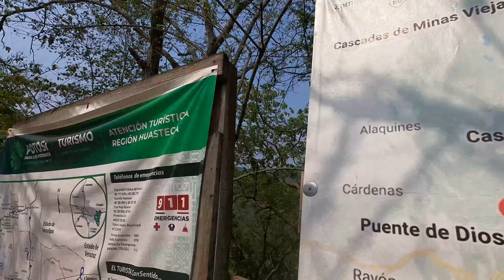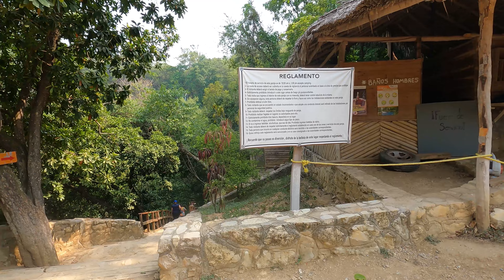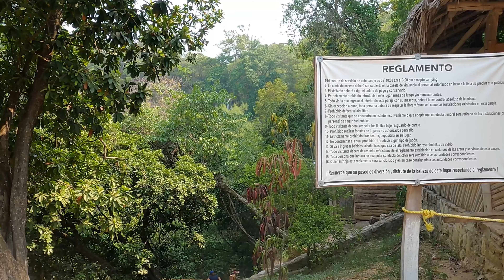🚨🚨Conociendo Las Cascadas de Minas Viejas en la Huasteca Potosina🚨🚨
Buenas! Minas Viejas se localiza a 23 kilómetros al sur de la cabecera municipal, con rumbo a Ciudad Valles. Esta cascada tiene una altura de entre 45 a 50 metros y a sus pies, también se revela una serie de pozas color verde turquesa, perfectas para nadar y relajarse.
Espero y disfruten el video!!